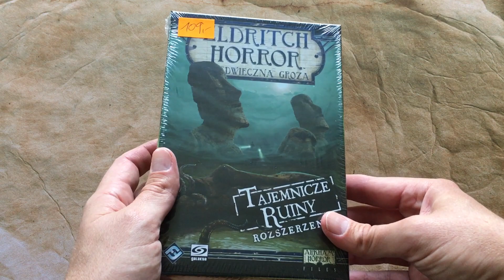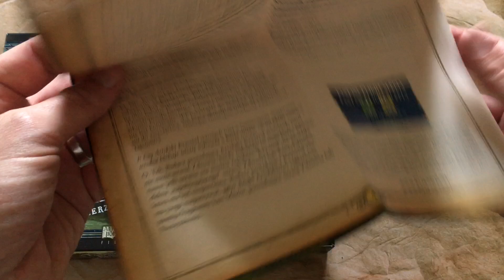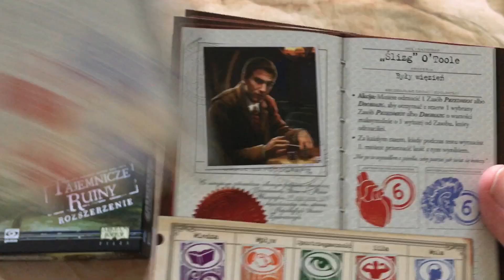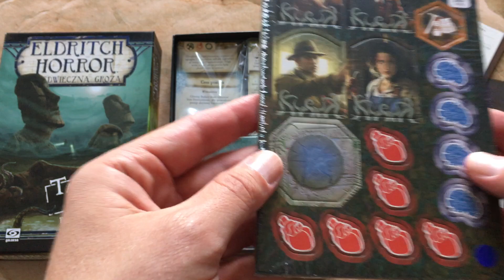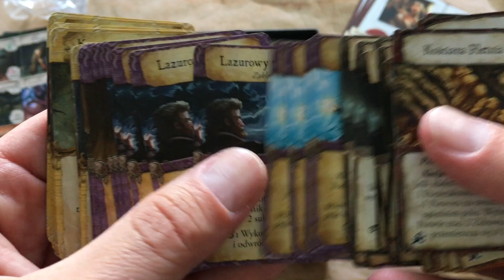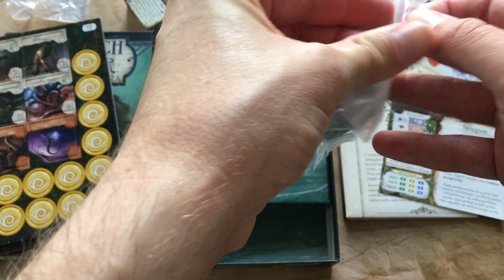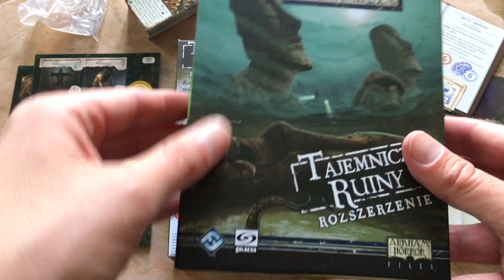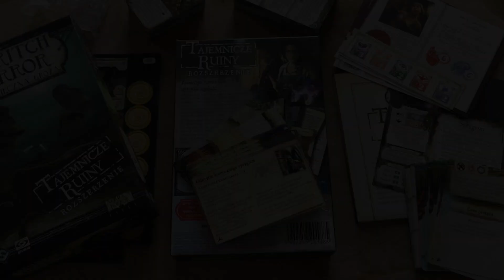🇵🇱 Eldritch Horror: Tajemnicze Ruiny (Galakta) | Zaglądam do dodatku (unboxing)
Zaglądam do rozszerzenia do Eldritch Horror o nazwie "Tajemnicze Ruiny". Jest to jeden z mniejszych dodatków do tej gry. W Polsce ukazał się dzięki wydawnictwu Galakta.